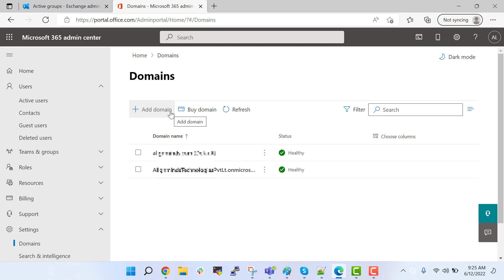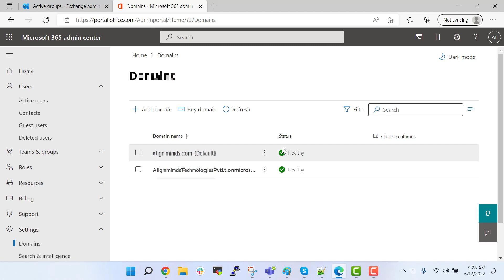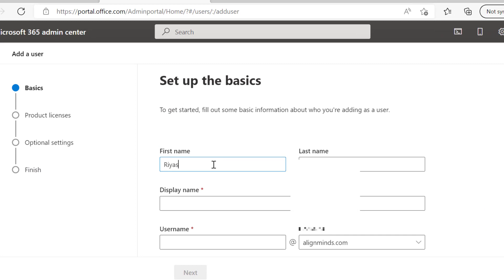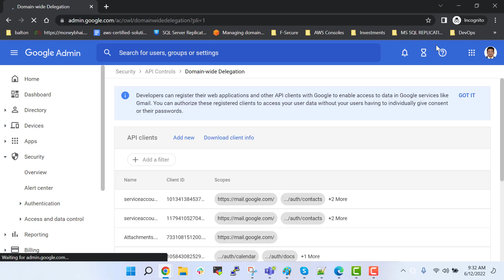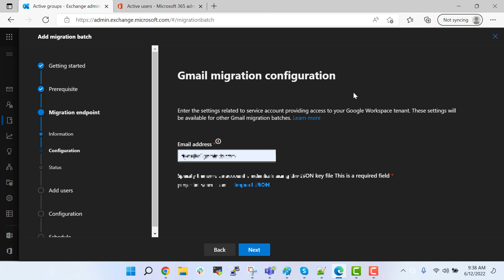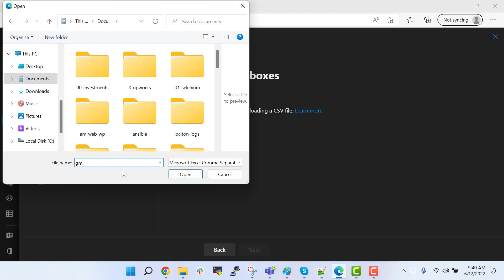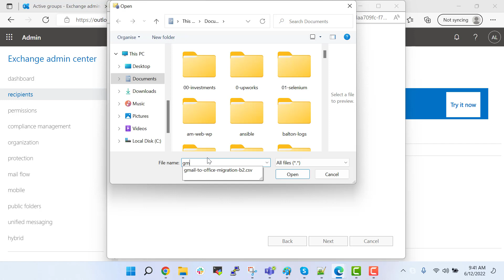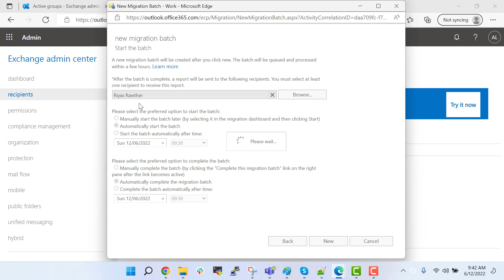Google Workspace to Office 365 migration without user passwords.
This video will demonstrate how to migrate a working Google Workspace email to Office 365 without generating App Passwords from each users. This is particularly helpful if you have 100s of users in Workspace. Once you have done the final migration, all you need is to delete the MX record of the Gmail from your DNS service.